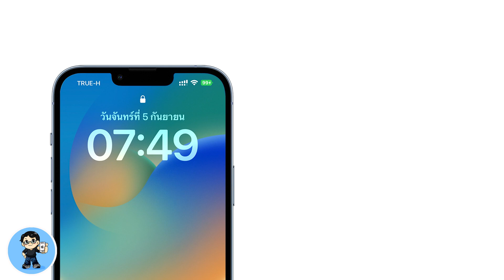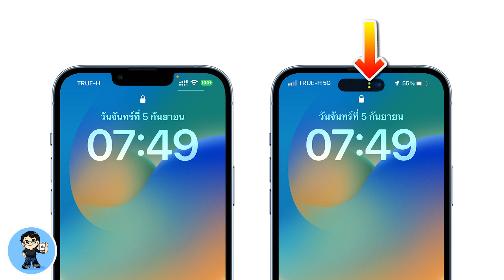iPhone 14 Pro จะโชว์แบต สัญญาณ การใช้กล้องและไมโครโฟน (ลือ)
โค้งสุดท้าย กับข่าวลือของ iPhone 14 ในรุ่น Pro จะโชว์แบต สัญญาณเครือข่าย และจุดบอกสถานะการใช้งานกล้องและไมโครโฟน จะเป็นยังไง ไปชมกันครับ 🍎

🌟 iOS 15.6 ตัวเต็มมาแล้ว | 8 การเปลี่ยนแปลงใหม่ ดูจบใช้เป็นทันที

🌟 ฟรี! วิธีติดตั้ง iOS 16 Public Beta [2022]